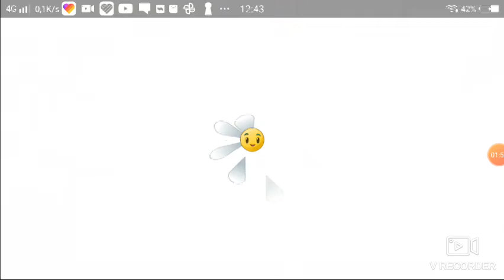gargantuaar!!! - plant vs zombie 2: its about time part 2